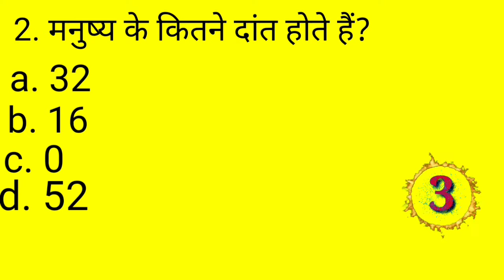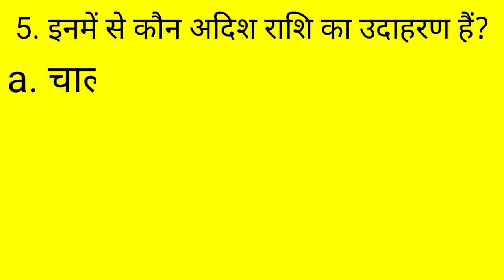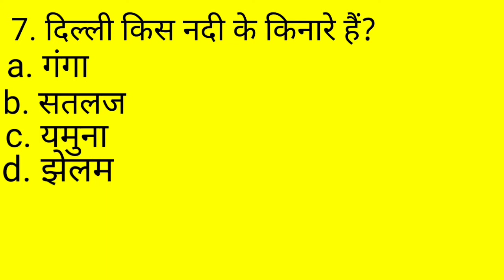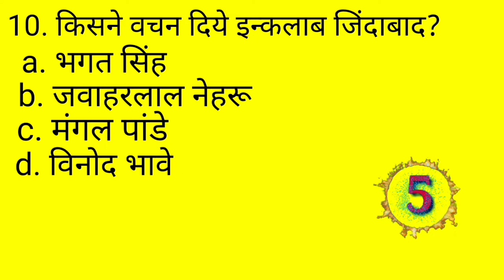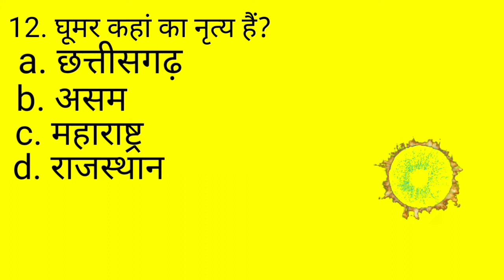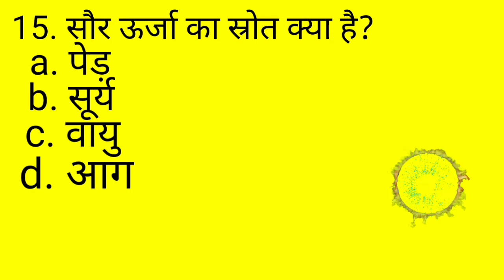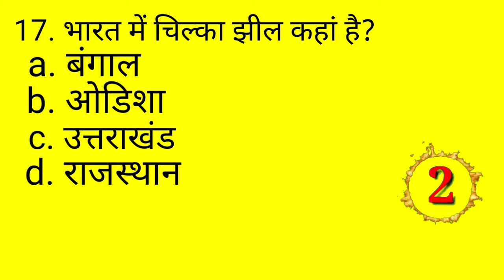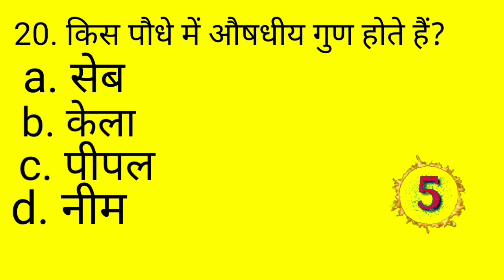Gk questions and answer. (समान्य ज्ञान) 20 G.k questions and answers.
In this video we talking about  20 G.k questions and answers

Nikee study official.